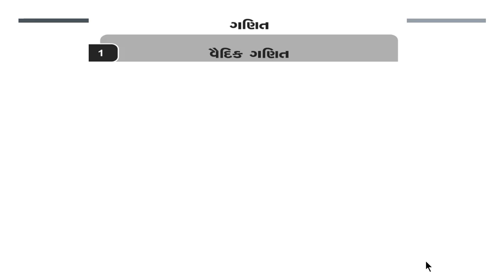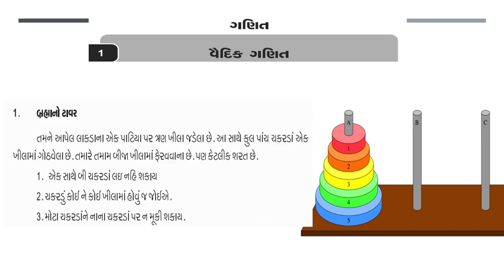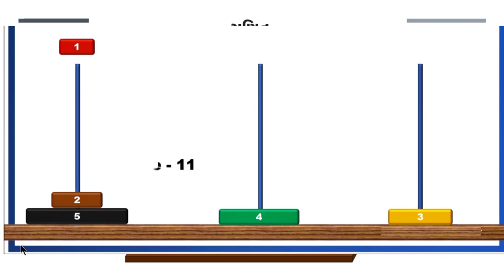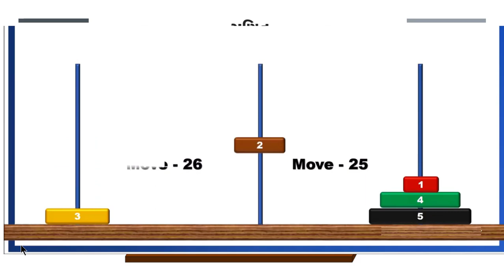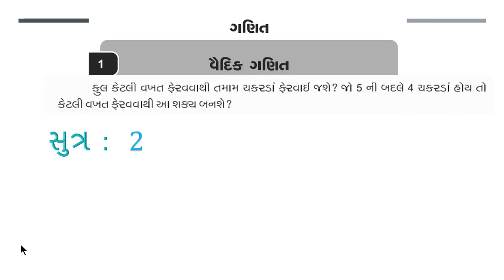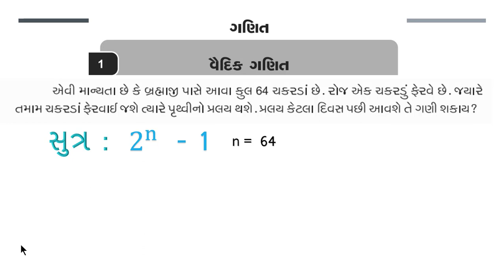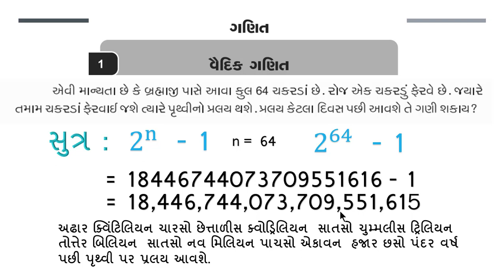GHARE SHIKHIYE -3 (AUG),STD 8, MATHસ || ઘરે શિખીએ અંક 3, ધોરણ 8, વિષય ગણિત , ભાગ 1, ભ્રહ્મા નો ટાવર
THIS VIDEO IS ABOUT GHARE SHIKHIE AUGUST 2020 , STD 8, SUBJECT MATHEMATICS, PART 1, BHRAHMMA NO TOWER. VAIDIK GANIT